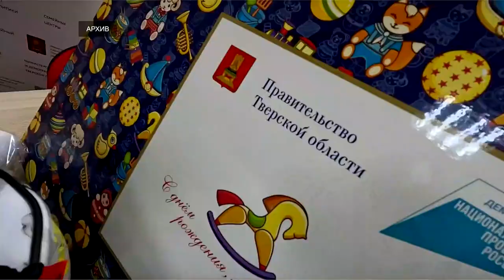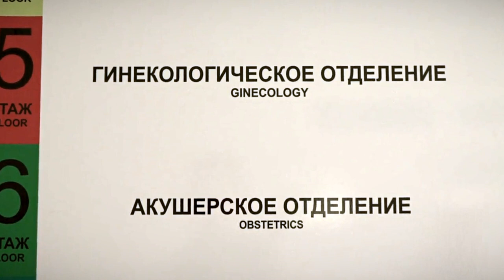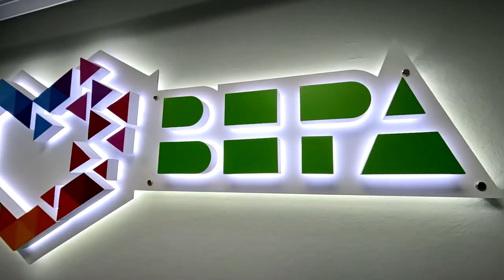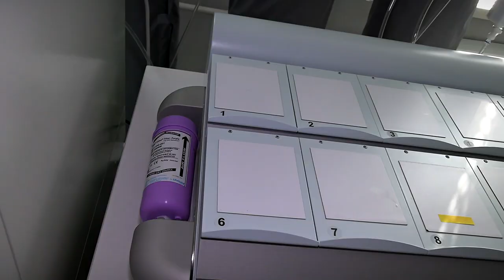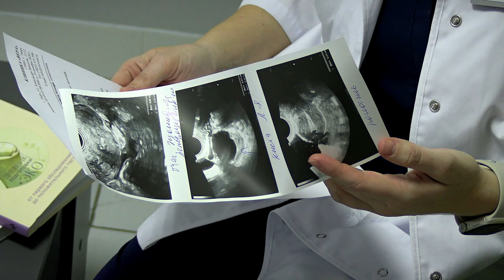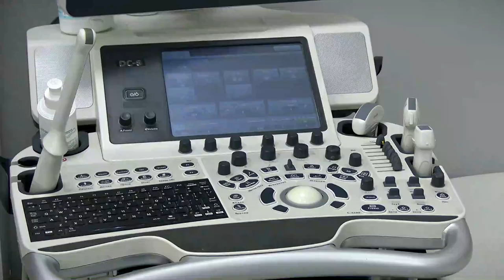Вера в чудо - Тверские медики провели уникальную операцию